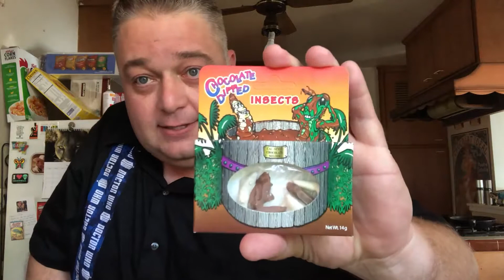WhatYou8 - Chocolate Dipped Insects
TONS of LIFE updates!  Married!  Baby Shower!  New Job!

Tune in LIVE M-F on Facebook Live for Coffee and News with Hamby!  All the latest gaming and entertainment news